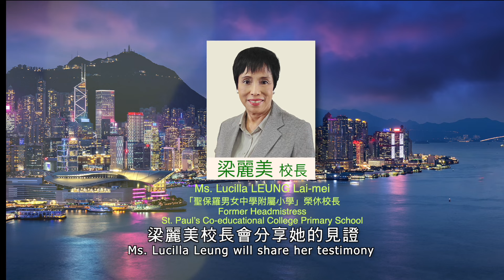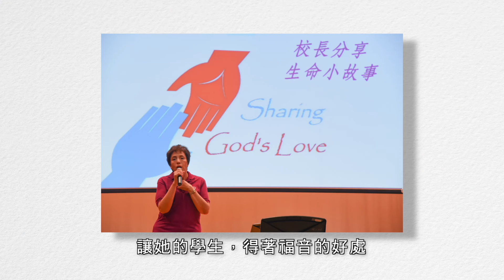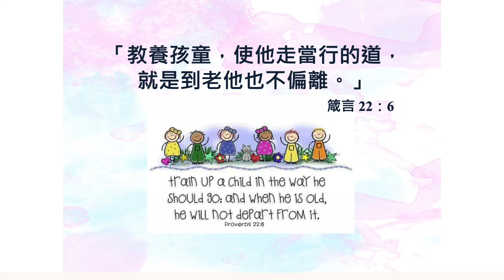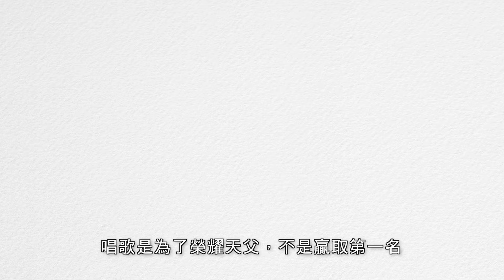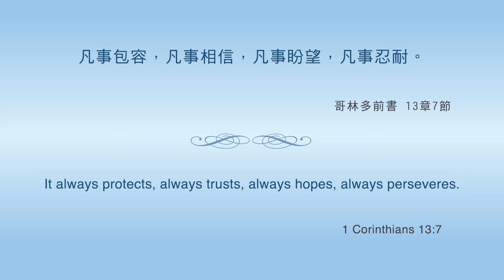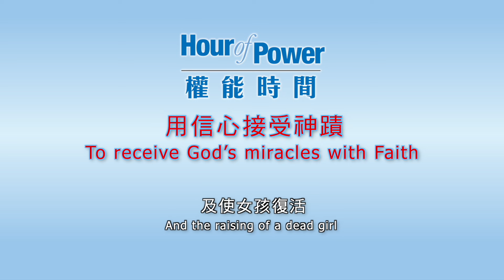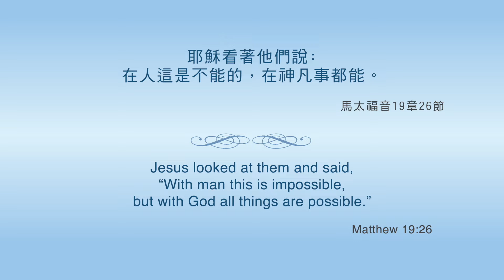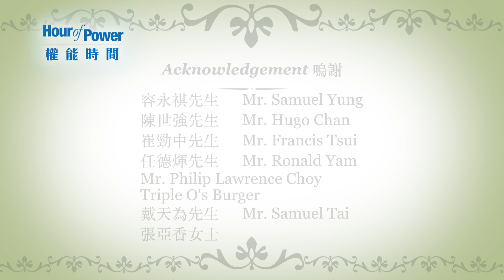權能時間2024梁麗美校長接受容永祺先生訪問《跳躍·香港》信息：用信心接受神蹟